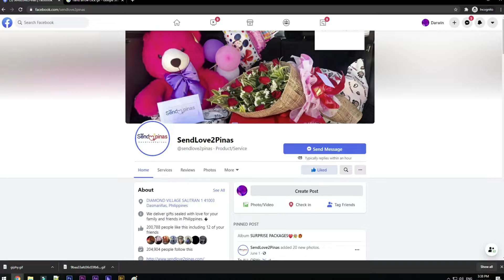Anak Kong Mabait At Nagaaral Mabuti Tinupad ako ang Kahilingan sa Kanyang Kaarawan!! 🥰😍😘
Nasurpresa ang anak ni Mam Genesis na Si Prince Zyian sa kanyang kaarawan ng tuparin ng kanyang ina ang matagal na niyang kahilingan, talaga namang tuwang tuwa ito sa kanyang special gift at sinakyan ito agad!, Halina at panoorin natin ang reaksyon ng anak ni Mam na si Prince Zyian dito lang sa SendLove2pinas! 😘😍🥰💕💕

To: prince zyian arcilla
From: geneisis arcilla

Sendlove2pinas delivered HAPPYKIDDO as follows

🎈Arranged Balloons
🎂Red Ribbon Cake
🚴🏻‍Gift item worth 5k (BIKE for 4'11 height)

*Surprise Delivery
*Photos & video of loved ones precious
reaction

SPECIAL MESSAGE:

nak happy 9th birthday wish q sau lumaki kang mabuting bata at my takot s dyos,mag aral mabuti ung lagi q cnsv sau matututo k lng kahit walang award masaya n c nanay dun kaya wag mo pinpresure sarili m bxta enjoy mo lng pag aaral,pakabait k lagi s lolo at tatay mo lagi sumunod at wag pasaway pra dka napapalo ahh,,sorry nak wala nnmn aq naun s birthday mo malay mo nxtyear kxma mo nako magcelebrate ng bday mo kaya wag kna malungkot ah pag malungkot mas doble ung lungkot n nanay e kaya enjoy mo lng tong bday mo kahit wla aq ha mahal n mahal kita nak kaw ung buhay ko at nagbbgay skin ng lakas kaya kinakaya p n nanay pra sayo lahat ng sakripisyo q kahit ano mangyari  lagi mo tatandaan mahal n mahal ka n nanay at andito lng c nanay palagi para sayo miss n miss n kita nak gxto n kita makiss ng madami happy birthday ulit enjoy ur day sana magustuhan mo ung suprise q sau kc matagal mo n hinihiling yan i love you

HOW?!

Thanks!
Spread Love! 💕